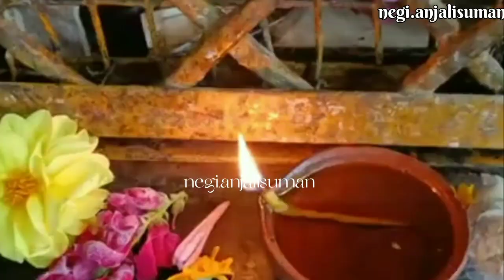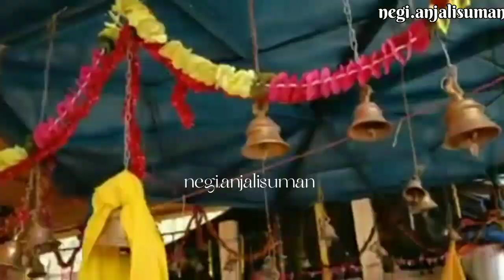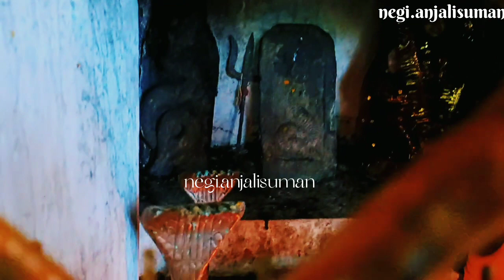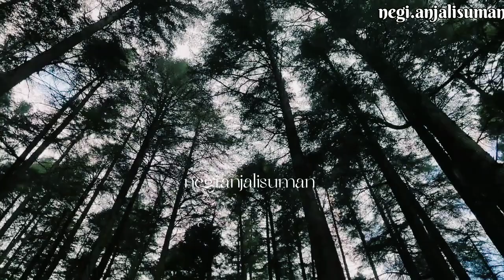नागदेव मंदिर पौड़ी गढ़वाल उत्तराखंड|The largest and most beautiful place Nagdev mandir